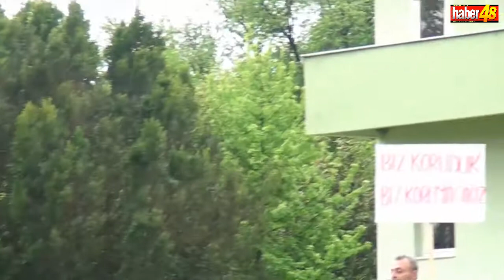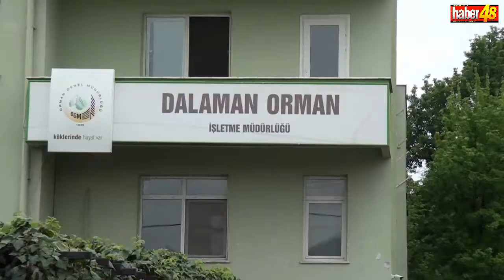DALAMAN’DA KOY EYLEMİ